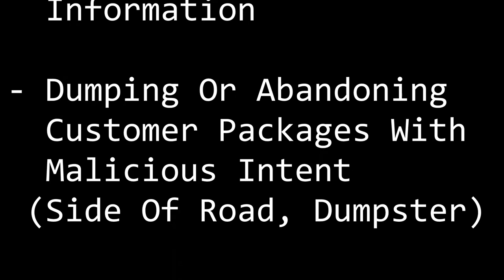Amazon Delivery Tier 1 Infractions Explained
If you are an Amazon DSP DA and you have a vague notion of what tier 1 infractions are then this video is for you.

Be good, do well, let's go make some money.

Speaking of making money, ever hear of investing through Acorns? Use my invite link and you get a $5 initial deposit to kick off your account. It's a good way to invest small amounts of money
I know it's a link to an app. But seriously, free money that gains an average of 6% is pretty good right?